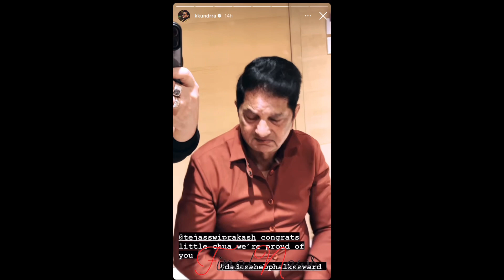Tejasswi के 'Dada Saheb Phalke Award' जीतने पर Karan के पिता ने किया इस तरह React | FinalNews